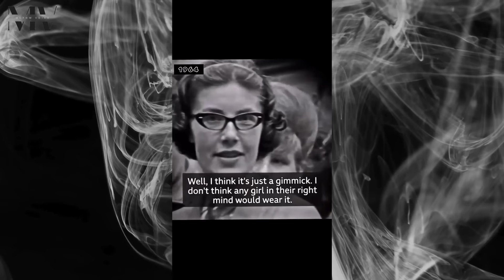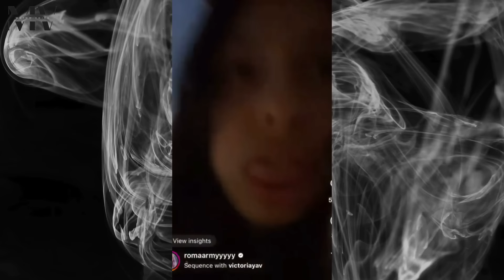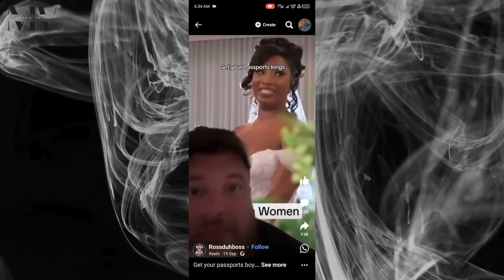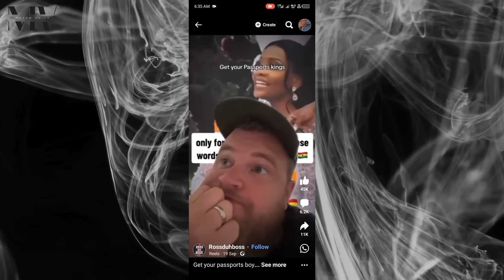Disrespectful Women Are Under Fire After Learning A Life Lesson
*The content of this video is in no way intended to propagate hatred or discrimination towards any individual based on factors such as gender, relationship status, race, or socioeconomic class. Rather, its aim is to advocate for constructive choices, particularly tailored towards men, encompassing lifestyle, financial management, and emotional well-being.

*This video is crafted for the purposes of entertainment and informational dissemination exclusively. Any advice provided within this video, as well as throughout this channel, is purely reflective of personal viewpoints and experiences. It should be noted that I do not possess qualifications or licensure as a therapist, psychologist, marriage counselor, medical practitioner, nutritionist, or financial advisor. It is incumbent upon you to exercise discretion and seek professional guidance before acting upon any information presented herein.